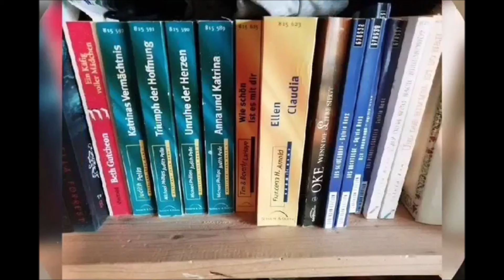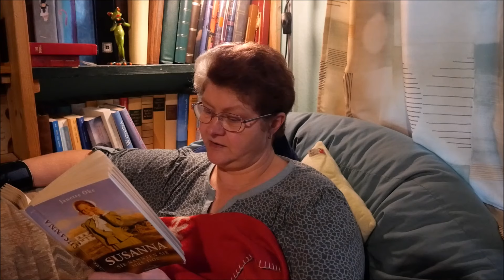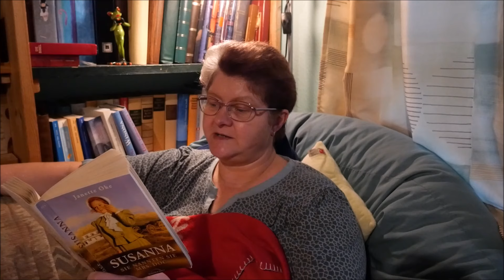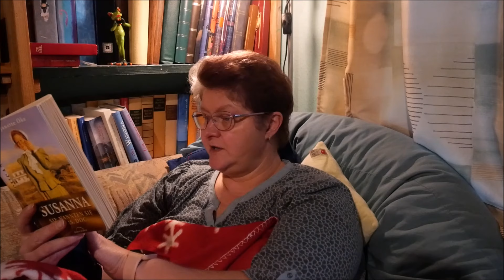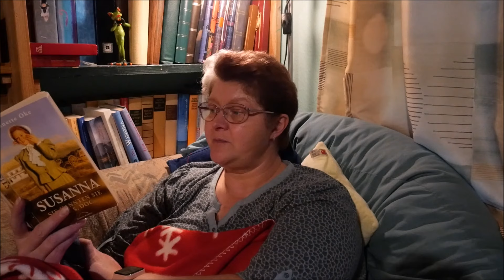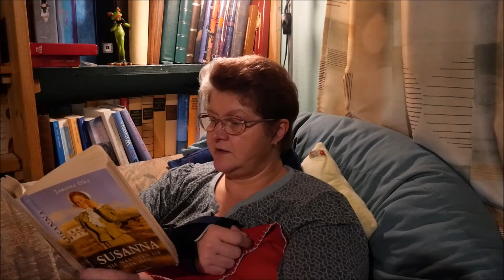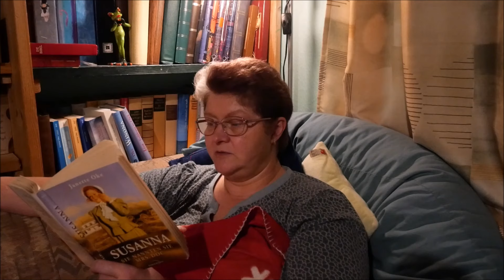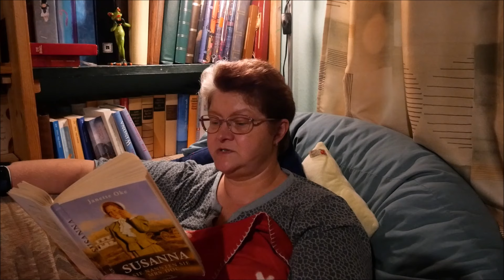Bücherzeit / Frauenreihe / Susanna / Wieder zuhause / Samuels Unfall / Kleine und große Sorgen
Hallo,ihr lieben.
Es geht weiter mit der Frauenreihe.
Susanna und Virginia kommen wieder nach Hause zu ihren Männern. Die Familie wächst und somit wachsen auch die Sorgen. Susanna hilft den Nachbarskindern bei kleineren Verletzungen.
Samuel stürzt vom Pferd und verletzt sich,so daß Susanna ihm in der Praxis helfen muss.
LG.Eure Irina